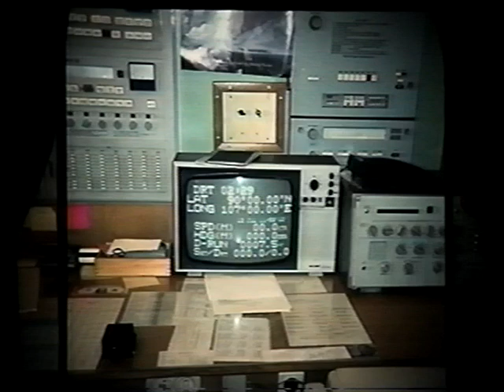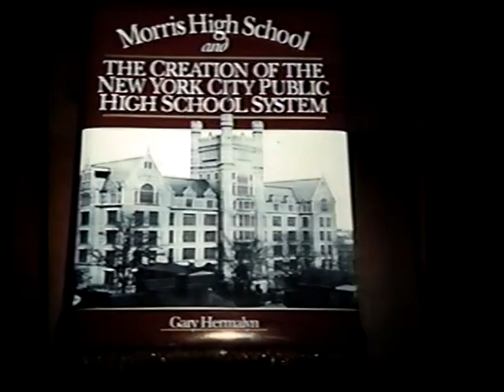North Pole Geography, part 3 (Bronx County Historical Society Lecture Series)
Dr. Gary Hermalyn, CEO of The Bronx County Historical Society, discusses the geographic features of the North Pole and Arctic region. 1999, Knights of Pythias. Part 3 of 3.